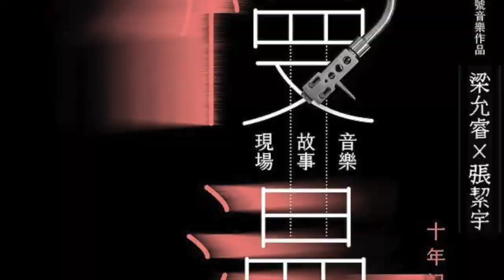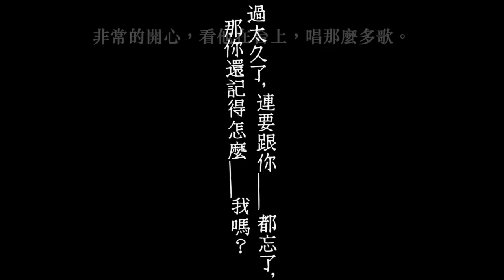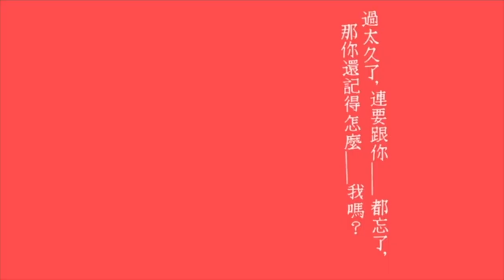表演藝術後台543-----專訪紅潮劇集慢漫製作團隊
紅潮劇集 第四號音樂會作品 《慢漫-十年記事》音樂故事現場
製作人:劉姿含
歌手:梁允睿
創作協力:王靖惇
平面設計暨攝影:林育全
《演出嘉賓》
3/19 療癒系女聲 陳韻喬
3/26 聲林之王向日葵 嘪瑋鵬
4/02 R&B小王子 盧學叡
4/09 原住民女伶 阿洛
慢漫-十年記事
-2021的「慢漫」音樂故事現場，讓一位快遞帶大家回到1930年的過去。
-2022的「慢漫-十年記事」帶你走進一位創作者的大腦中，進入每首歌、每一段創作!
十年。
《美味型男》開啟了我創作的第一年。
《漲紅。潮紅》要為了自己愛的事情臉紅心跳一次!
《啞狗男人》回顧揭開我對家裡存在的疑問。
《茱麗葉醒來前十秒》感情掙扎與困頓的那幾年。
《靈魂的告白》找回最單純的自己。
《味道劇場》原來口腔高潮能過超越身體高潮!
《瑪麗皇后的禮服》傷痛與癒合。
《慢漫》⋯⋯
何其幸運，我能用創作來計算我十年間發生的點點滴滴，
每一首歌，每一個故事，每一段台詞!
我想用這十年來的故事，一首一首「慢漫」的唱給你們聽，
我是允睿，我是一個劇場工作者，我愛我的工作、我的使命。
我想為你們唱首歌，為十年記事唱一首歌!

售票連結